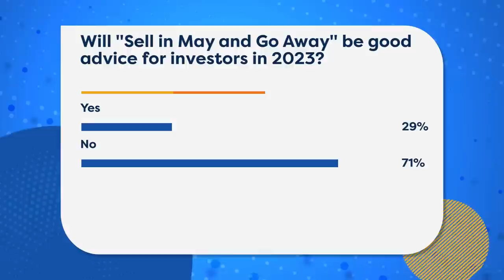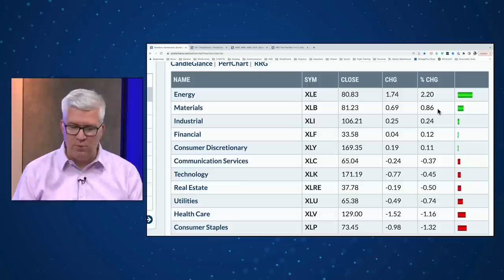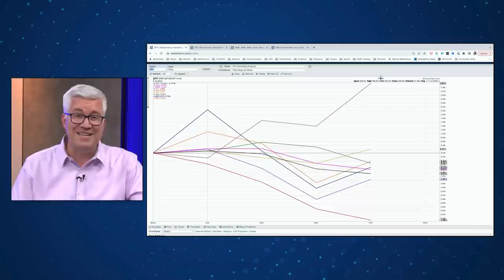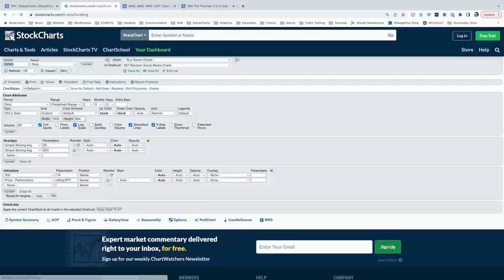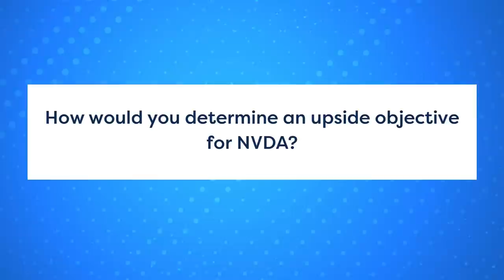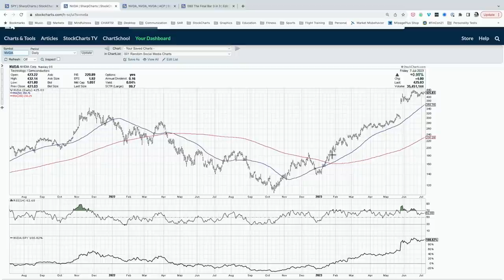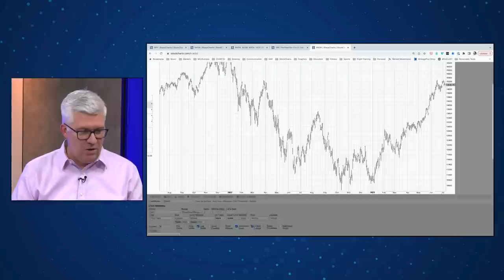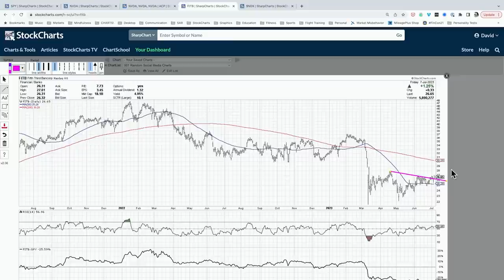Bearish Divergences Cause Market to Drop | David Keller, CMT | The Final Bar (07.07.23)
Host David Keller, CMT wraps the week with a focus on a growing number of bearish momentum divergences, including on the S&P 500 index itself!  He answers viewer questions on trailing stops, taking profits on strong performers, and running technical indicators on ETFs and mutual funds.

00:00 Intro
02:08 Wrap the Week
18:21 Contact Us and Summer Sale
19:33 Q1: Does technical analysis work for ETFs and Mutual Funds?  Which indicators?
23:14 Q2:How would you determine an upside objective for NVDA?
26:54 Q3: What indicator(s) would you use to close a position?
30:15 Q4: Is this a potential cup and handle pattern for LSCC?
33:24 Q5: When using Fibonacci Retracements, how do you pick the high and low levels?
35:36 3-in-3